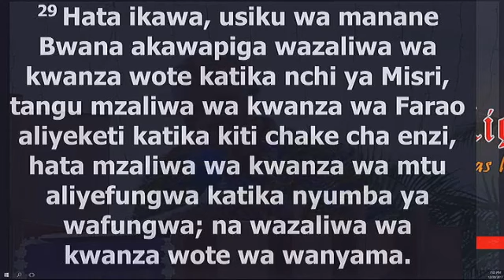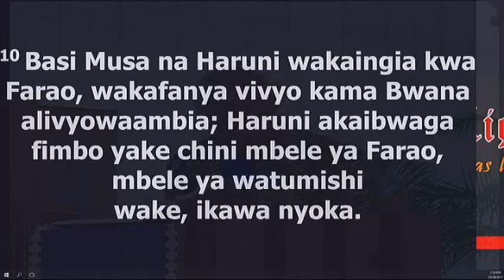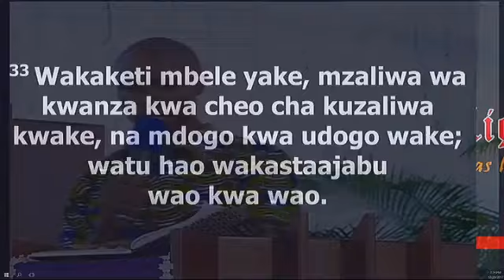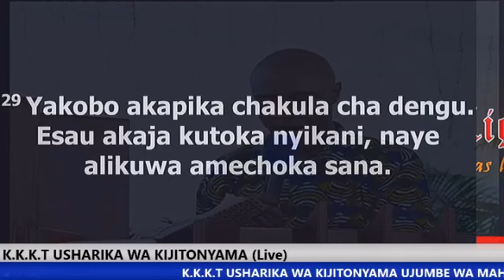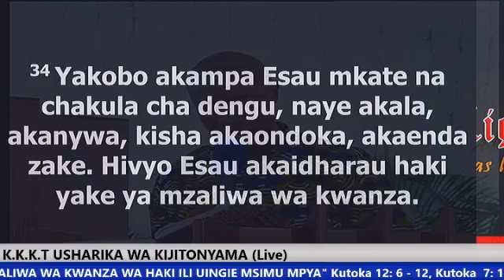Mwl Goodluck Mushi ''Namna ya Kumwombea Mzaliwa wa Kwanza wa Haki' Evening Glory 20-12-2017